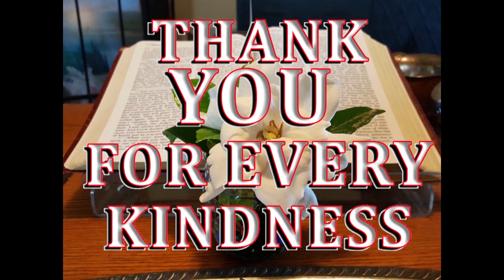5 * White Bread Coup D'état in Progress in the United States of America - 5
USA TRAITORS: Any and all police officers who are going around killing black people, their Police Unions--they are a part of the election deniers and Traitors. These people are all Traitors. If you don't know it, Racist groups, Neo Nazis, Confederates, Election Deniers, Extremists, the KKK have all been allowed to join the police force. And historically they've been a part of the police force, the military, the National Guard. All branches of the military service are infiltrated. And likewise, the CIA, the FBI, DOJ, Homeland Security, and all the different Federal Agencies have been infiltrated by these traitors, Neo Nazis, Confederates, election deniers, extremists, whatever you want to label them as. But they're traitors to the United States of America—and our democracy.
You can believe it or not, but it's true. If you don't know your history, look at the history of Germany, of the Nazis, and you can see that what happened in Nazi Germany before Hitler became the dictator, the fascist leader, the same thing is happening in America. They're using the same playbook. You need to look and see. Open your eyes and see.